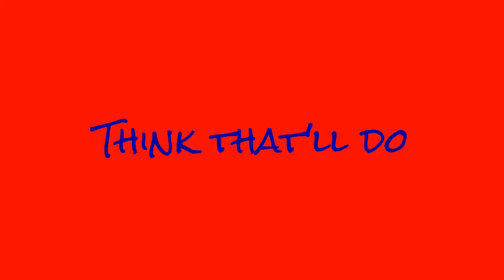A Little Beach 11 Fun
A little fun